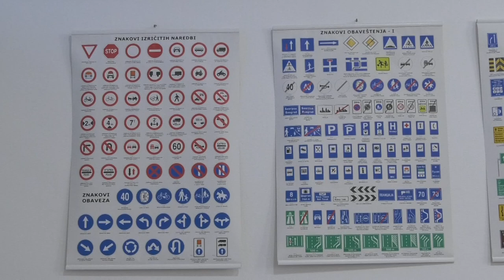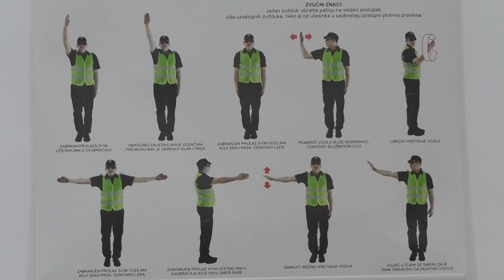Nova auto škola "Start"